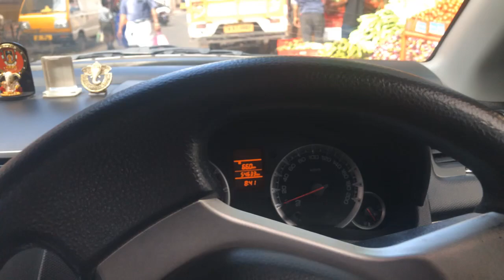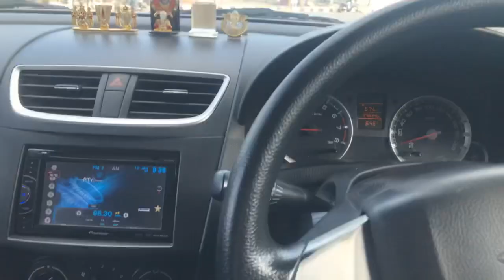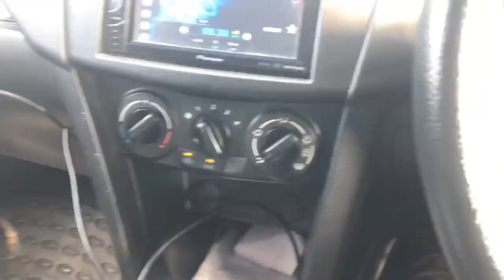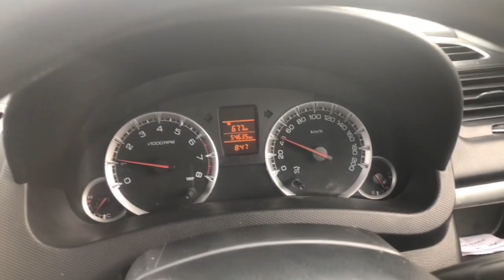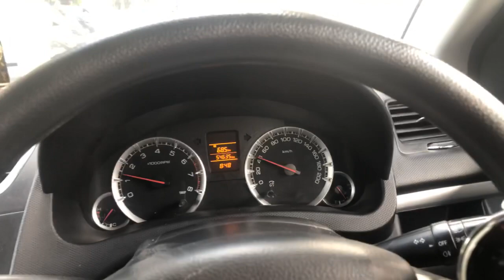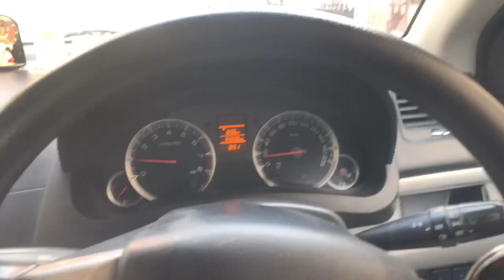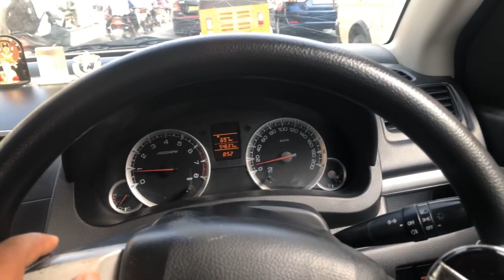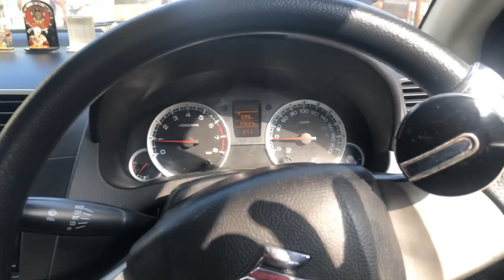How do you stop car traffic? How do you drive a car in heavy traffic?